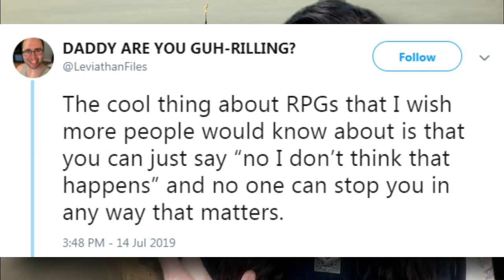RPG - Just say NO to undermining GM/DM Authority! Immersion, Social Contracts and Derailing by PCs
There's a Twitter thread doing the rounds, where some geezer just out and out tells their GM/DM 'No!' as though this is a good and laudable thing. Play your game your way, sure, but you're sometimes missing out if you let the story you WANT get in the way of the story that HAPPENS. Immersion is a huge goal in most forms of RP, and 'lol hax'ing a character ending event is robbing yourself.

share2steem share2steem trpg ttrpg d&d dungeons and dragons